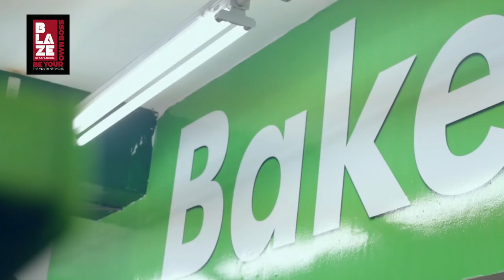Trushar Khetia's Story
Meet BYOB TV Show judge, 30-year-old Trushar Khetia. He is one of the most outstanding young entrepreneurs in Kenya. Aside from that, he is also a DJ. What a cool combo! Find out how he will rate the contestants on the BYOBTVShow, only on KTN.